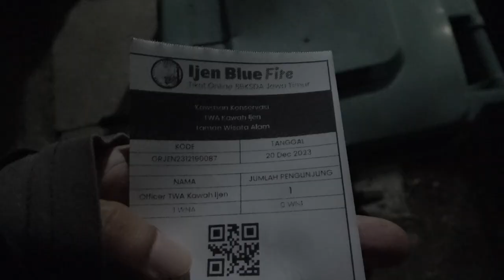ep.118 | 바뉴왕이에서 블루파이어 보러 카와 이젠 다녀오기!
바뉴왕이에서 블루파이어를 볼 수 있는 카와 이젠까지!
새벽 2시에 출발해서 1위로 도착하게 되는데..
블루 파이어도 보고 이젠에서 일출을!!